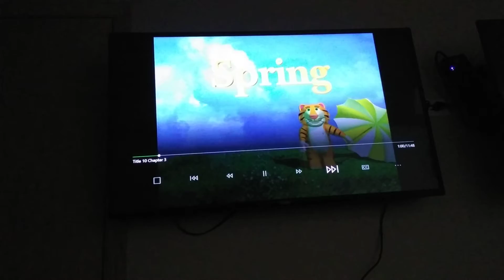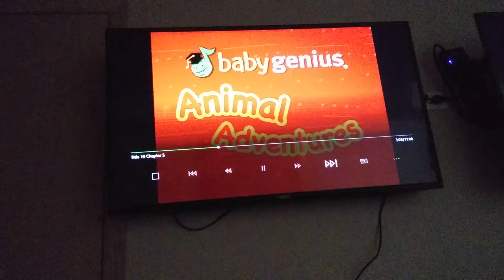May 15, 2019